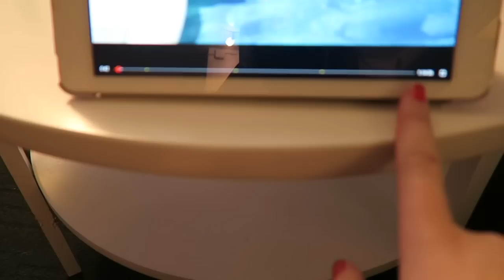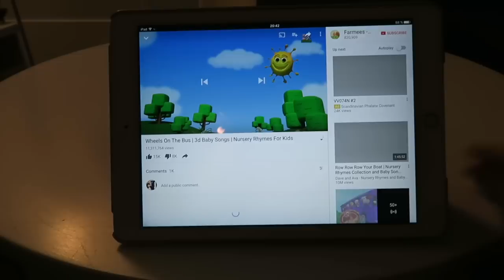Reborn Child Aneska's Night Routine!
Aneska's night routine :)
I DO KNOW THIS DOLL ISN'T REAL. THIS IS JUST A HOBBY.
No, I don't waste the food, I eat it.

↓Questions you might have↓
- What's my name?: Sabrina, and my middle name is Maria.
- How old am I?: I'm 20.
- Do I have a job?: Yes, I earn my own money.
- Do I go to school?: Yes.
- Do I have a boyfriend?: Yes, his name is Robin.
- Where do I live?: Denmark.
- Do I know these dolls aren't real?: Very much.
- Why do I do this?: Because it makes me happy. I like to do stuff that makes me happy.
- How long have I been a reborn collector?: Since July 2010(started when I was 13)
- What do I use to edit my videos with?: iMovie.

❀Links❀
KIK: LoveMyRebornBaby

💕My babies kits and artists💕
Reborn Child💖
Spencer: Angelica by Reva Schick.
Aneska: Aloenka by Natalie Blick.
Artist: Rebecca Wagner(Summer Wagner on Facebook)
Toddlers💖
Novah: Tatiana by Reva Schick.
⬆️ Made by Kimberli Winegard. AngelBabyMaker.
Haylee: Arianna by Reva Schick(can't remember artist)
Babies💖
Isabella: Maizie by Andrea Arcello.
Hannah: Twin A kit by Bonnie Brown.
Zophia: Saskia By Bonnie Brown.
Nolan: Zachary by Cassie Brace.
Marley: Kelzie by Cheryl Webber.
⬆️  All babies made by Tamara Leigh Reborns(Facebook & eBay)
Gabriella: Esme by LLE(Artist: Wanda Monroe)
Lucas: Walter by Laura Tuzio Ross.
Brinley: Ella by Cassie Brace.
Aiden: Max by Gudrun Legler.
Maddyson: Ylenia by Eliza Marx.
Silicone Jaylah.
Ryan: Angel by Olga Auer.
*Don't know artists*

I am 100% aware that these dolls aren't real. I just like to do this roleplay for fun! It's a hobby! :)